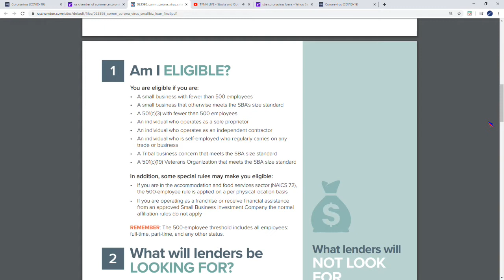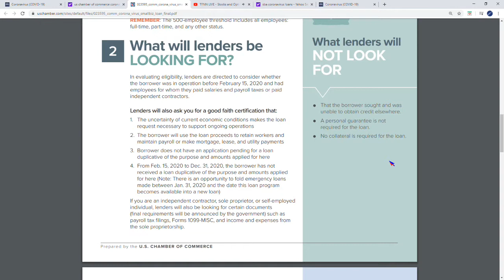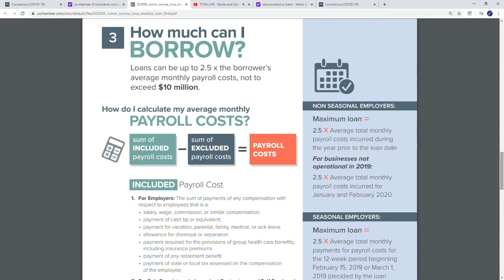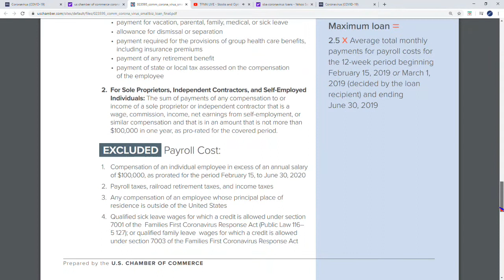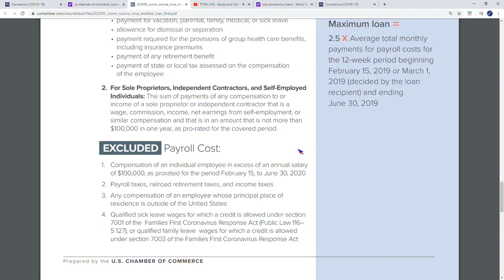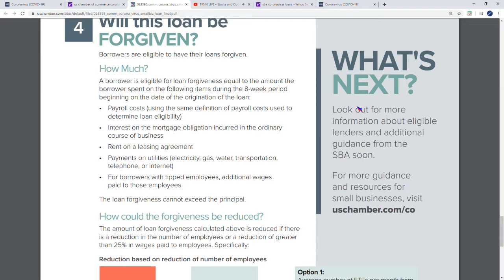Small Business SBA Emergency Loan Instructions Loans up to $10,000,000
The SBA is giving out grants and loans as part of the $2,000,000,000,000.00 stimulus package signed into law this week- and Tom O'Brien is here to walk you through it!